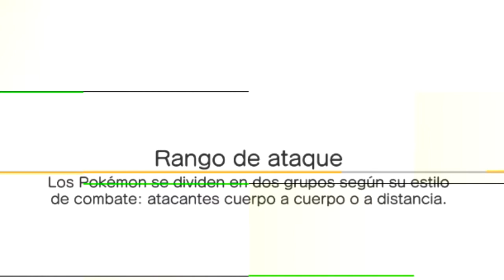El glitch destructor de imágenes /pokemon quest cap1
Un misterioso glitch destructor de imágenes atacó el gameplay de pokemon quest
1 like para la siguiente parte
Espero que les guste